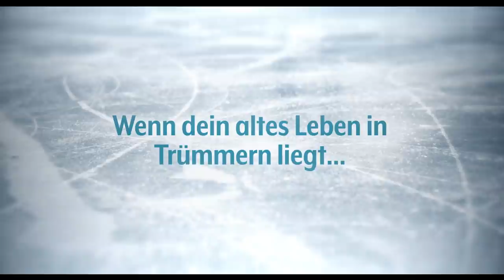DIE ANFÄNGERIN | Trailer [HD]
| "Die Anfängerin" (Trailer deutsch german) | Kinostart: 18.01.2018
DANKE! :)

Offizieller deutscher Kino-Trailer zu dem Film "Die Anfängerin".

Schauspieler/Darsteller: Ulrike Krumbiegel, Annekathrin Bürger, Rainer Bock, Christine Stüber-Errath, Stephan Grossmann, Franziska Weisz u.a.

Regisseur: Alexandra Sell

Mit 58 Jahren ist Dr. med Annebärbel Buschhaus (Ulrike Krumbiegel) in ihrem Leben erstarrt wie ein Eisblock. Als Ärztin zeigt sie wenig Mitgefühl, als Ehefrau wenig Liebe. In Annebärbels freudloser Welt zählt nur eins: Die Meinung ihrer perfektionistischen Mutter Irene (Annekathrin Bürger), die mit Kritik an Annebärbels Fähigkeiten als Ärztin, Tochter und Ehefrau nicht hinter dem Berg hält. Nichts was Annebärbel tut, ist gut genug für Irene. Erst recht nicht, seit Annebärbel Irenes Arztpraxis übernommen hat. Als Annebärbel auch noch kurz vor Weihnachten von ihrem Mann Rolf (Rainer Bock) verlassen wird, bricht ihr sorgsam errichtetes Kartenhaus zusammen. Annebärbel flüchtet sich während der Weihnachtsfeiertage in die Arbeit.

Beim nächtlichen Bereitschaftsdienst an der Eishalle des Olympiastützpunktes Berlin offenbart sich der Ärztin eine Welt voller Eleganz, Leichtigkeit und Freiheit, die sie bereits als Kind begeisterte und von der sie nun aufs Neue magisch angezogen wird. Auf den Spuren ihres Kindheitstraums zieht Annebärbel nach 50 Jahren erneut die Schlittschuhe an. Sie will ihr altes Leben hinter sich lassen und nochmal ganz von vorne anfangen - sehr zum Missfallen ihrer Mutter, die ihr Lebenswerk - die Arztpraxis - in Gefahr sieht und kurzerhand selbst wieder den Arztkittel überwirft. Annebärbel hingegen blüht inmitten einer Gruppe skurriler Hobbyeisläufer förmlich auf und findet in der Berliner Jugendmeisterin Jolina (Maria Rogozina) schließlich eine Vertraute, die ihr Sicherheit auf dem Eis gibt - und nicht nur dort. Als Annebärbel dann jedoch auf die gleichaltrige Eiskunstlauf-Weltmeisterin von 1974, Christine Stüber-Errath, trifft, die von Irene geradezu vergöttert wird, brechen alte Wunden auf. Annebärbel wird klar, dass sie sich emanzipieren muss, um wirklich frei zu sein .